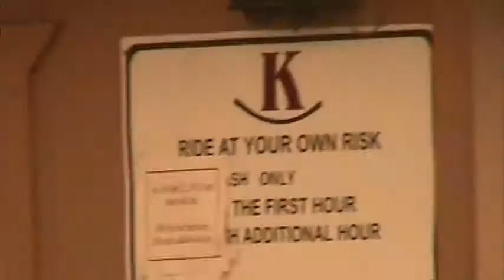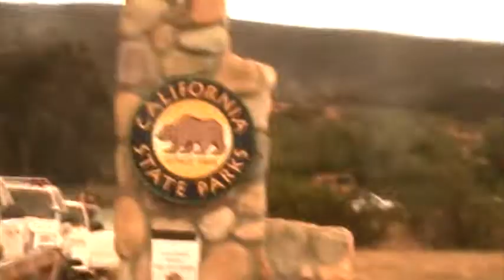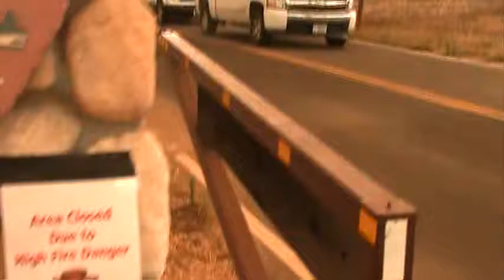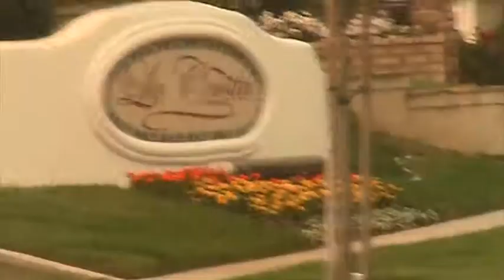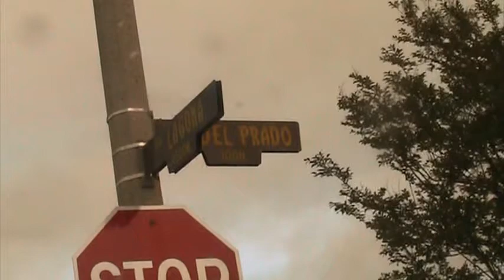NEWBURY PARK SPRING FIRE DAY 2 MAY 3RD 2013 Dos Vientos , Lynn Rd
NEWBURY PARK SPRING FIRE DAY 2 MAY 3RD 2013 Dos Vientos , Lynn Rd /Portrero Rd Methodist Church. Old Conejo rd Peppermint Park NP